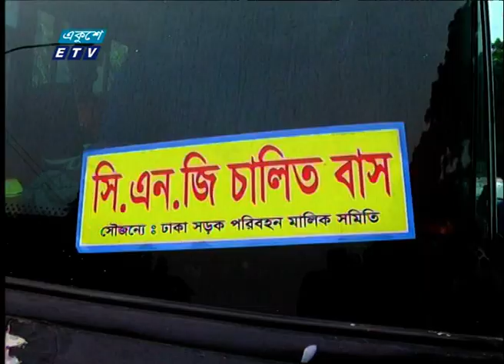ভ্রাম্যমান আদালতের অভিযানে জরিমানা | ETV News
প্রতিবেদক: দিপু সিকদার

পূর্ব ঘোষিত সিদ্ধান্ত অনুযায়ী আজ থেকে রাজধানীতে গনপরিবহনে বন্ধ হওয়ার কথা থাকলেও চলছে সিটিং-গেটলক সার্ভিস। ডিজেল চালিত বাসে ভাড়া নির্ধরনের করলেও যাত্রীদের কাছ থেকে আদায় করা হচ্ছে বেশী টাকা। স্টিকার বদলে সিএনজি চালিত বাসেও আদায় করা হচ্ছে বাড়তি ভাড়া। সব মিলিয়ে রাজধানীতে পরিবহনে জরিমানা করেছে, বিআরটিএর ভ্রাম্যমান আদালত।

২০০০ সালের ১৪ই এপ্রিল এটি সম্প্রচার কার্যক্রম শুরু করে। টিভি চ্যানেলটির খবরে নতুনত্ব ও অভিনবত্ব থাকার কারণে দর্শকদের কাছে বিপুল জনপ্রিয়তা লাভ করে। দেশ বিদেশের সর্বশেষ খবর, নাটক, সিনেমা, ডকুমেন্টারিসহ নানা খবর ও বিনোদনমূলক অনুষ্ঠান প্রচারিত হয় একুশে টেলিভিশনে।